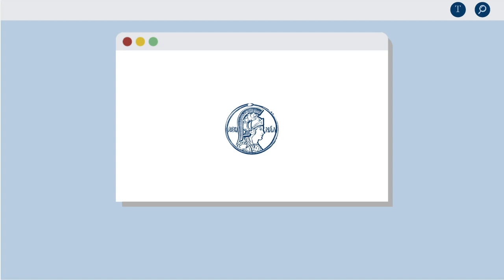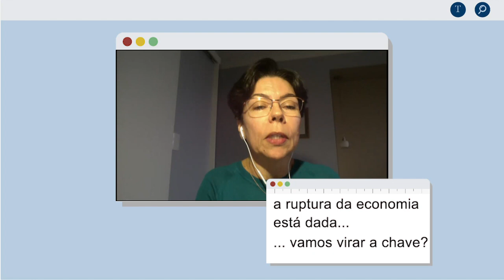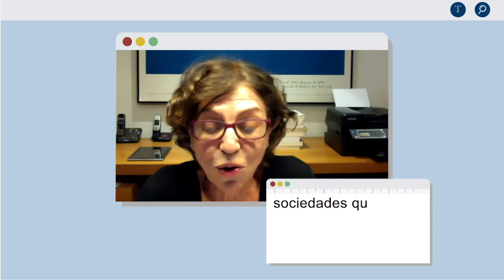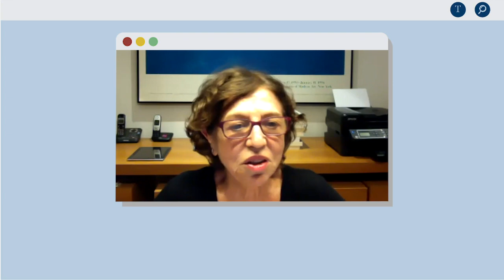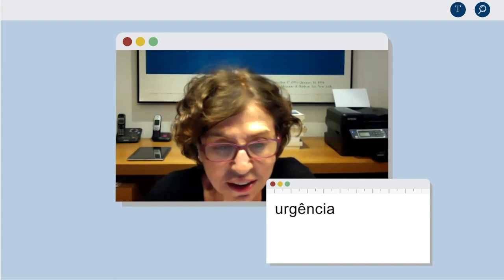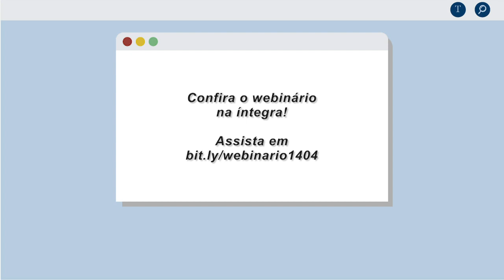WEBINÁRIOS ABC #2 | Pandemia e desmatamento [MELHORES MOMENTOS]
A Academia Brasileira de Ciências (ABC) convidou para seu segundo webinário transdisciplinar: o médico e pesquisador Pedro Vasconcelos que abordou a influência do desmatamento na disseminação de zoonoses como a COVID-19 ; a bióloga Mercedes Bustamente que relacionou a pandemia com o agravamento do aquecimento global e as mudanças climáticas; e a cientista social Elisa Reis que detalhou os desdobramentos sociais, políticos e econômicos no mundo pós-coronavírus.